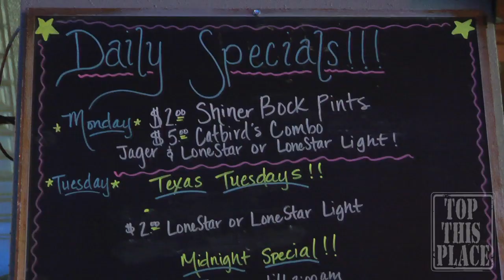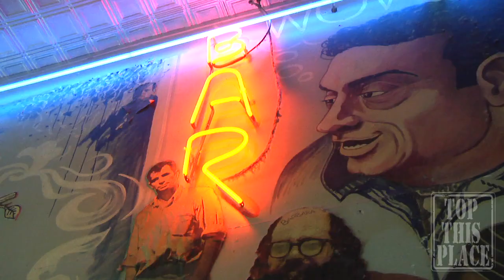Catbirds Lounge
Ashlie of TopThisPlace.com visits Catbirds Lounge in the Montrose area of Houston.